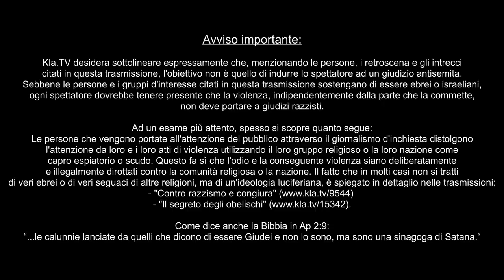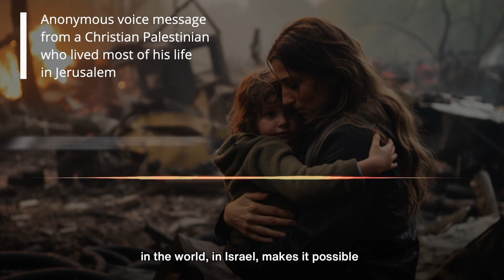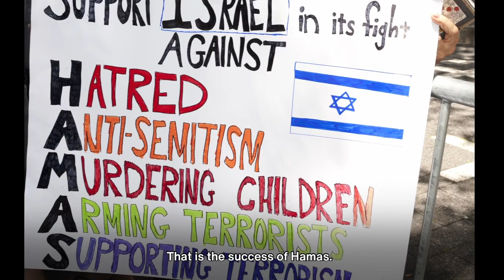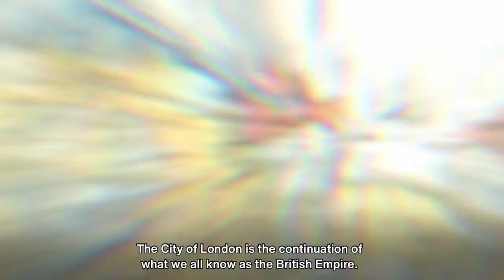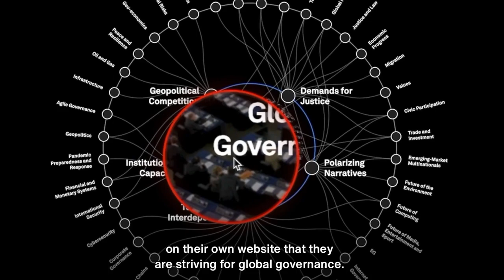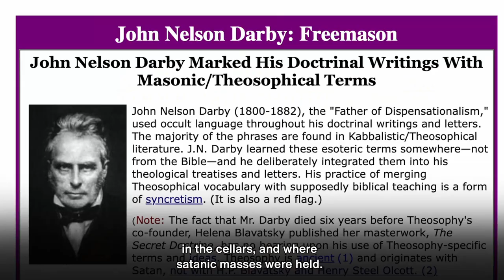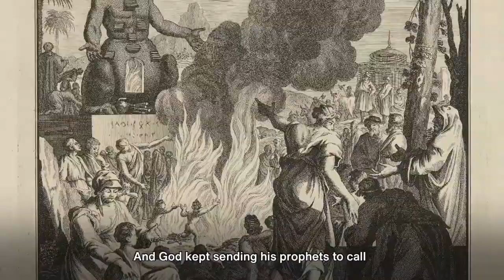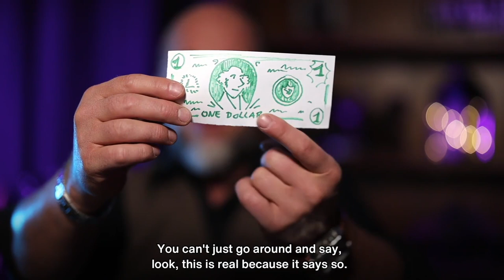ISRAELE - SVELATO IL MISTERO (Documentario 2023)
Per offrire una prospettiva più elevata sul conflitto in Vicino Oriente pubblico l'ultimo film di David Sorensen. Gli strazianti segreti svelati in questo documentario, ricco di filmati e testimonianze originali, gettano una luce intensa sulle organizzazioni criminali che - secondo Sorensen - si sono sempre nascoste dietro lo Stato di Israele e Hamas. Questo film mostra senza pietà il volto terribile delle élite sataniche che vogliono instaurare un governo unico mondiale e non esitano a ricorrere alla violenza. Una chiara illuminazione in tempi confusi che nessuno dovrebbe lasciarsi sfuggire!